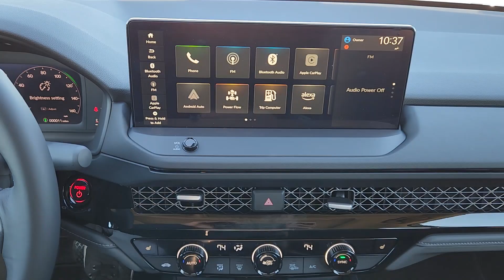2025 Honda Accord_Hybrid EX-L TX Denison, Durant, Sherman, Bonham, Gainesville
The Auto Finance Professionals at Platinum Honda of Texoma work with all credit types from good to bad credit, including high risk credit and low credit. They believe they can get an approval for everyone. Complete the credit application, in the link above to get the buying process started online today. If you are wondering what our Texomaland dealership has to offer. Here are a few reasons why you should make the trip to Denison to see us at Platinum Honda of Texoma.

New 2025 Honda Accord_Hybrid EX-L available at Platinum Honda located in 2020 N US Highway 75, Denison, TX, 75020. Servicing the Denison, Durant, Sherman, Bonham, Gainesville area.